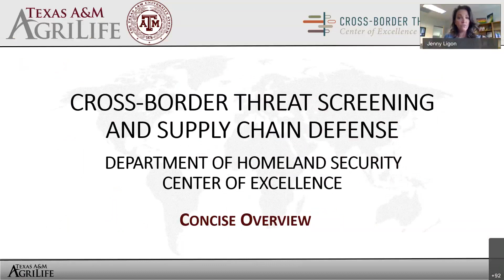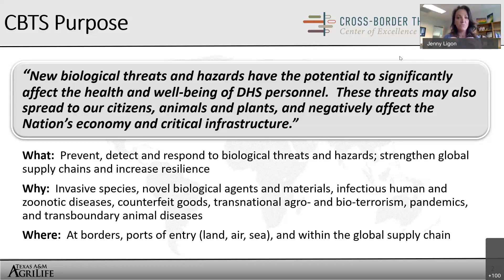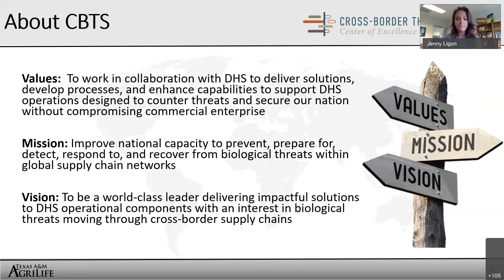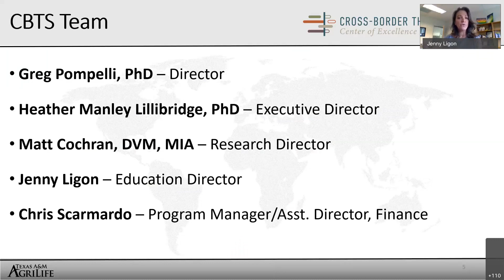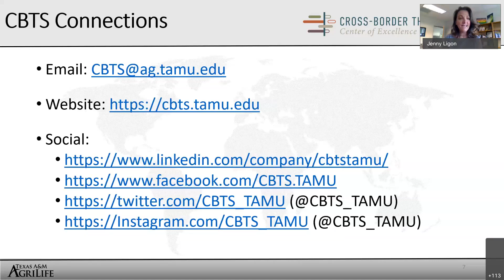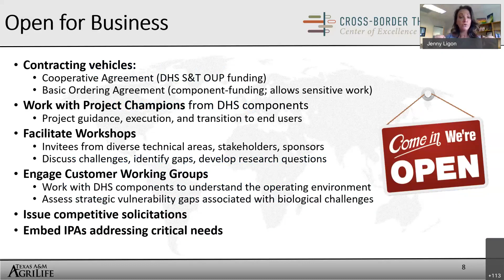Cross-Border Threat Screening And Supply Chain Defense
Jenny Ligon, CBTS Director of Education discusses a concise overview of Cross-Border Threat Screening and Supply Chain Defense - Department of Homeland Security Center of Excellence.